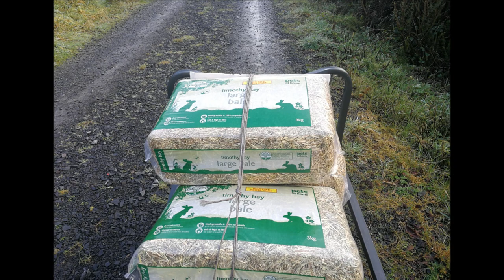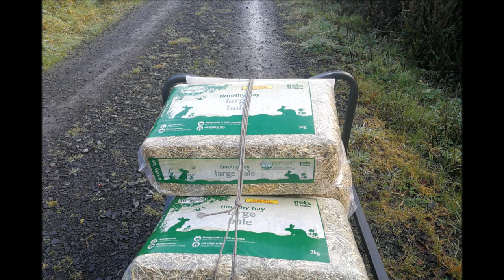Wolf Full Moon Camp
We headed out for the day in order to capture some pictures of the wolf full moon. Unfortunately the weather was against us with rain and heavy cloud so we just hung out at camp for a while. Great to get out regardless.